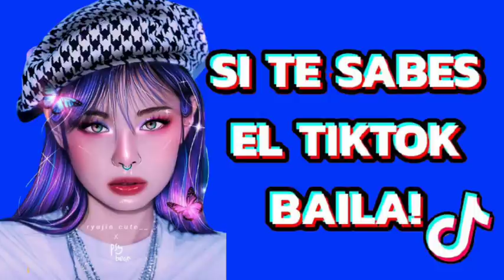SI TE SABES EL TIKTOK BAILA! - 2021✨✨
SI TE SABES EL TIKTOK BAILA! Marzo 2021
NEW SI TE SABES EL TIKTOK BAILA! Enero 2021
Help me sudcribe

E SABES EL TIKTOK BAILA! - 2021